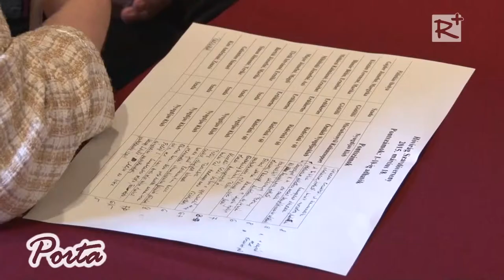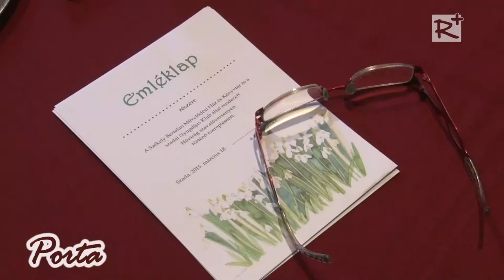Hóvirág szavalóverseny Szadán nyugdíjasok számára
Idén harmadik alkalommal rendezték meg nyugdíjasok számára a Hóvirág szavalóversenyt Szadán. A Székely Bertalan Művelődési Ház és Könyvtár, valamint a Szadai Nyugdíjasklub által március 18-án megtartott rendezvényre 12 szépkorú versmondó jelentkezett.